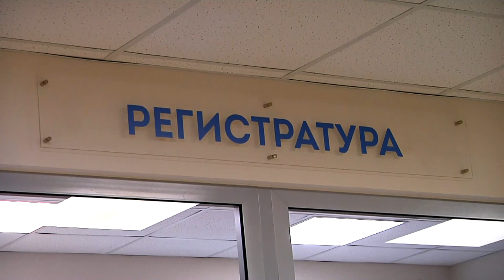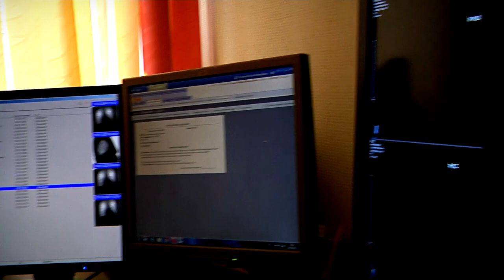В Тверской области проходит неделя профилактики по борьбе с онкозаболеваниями